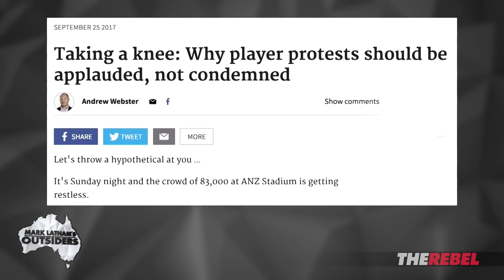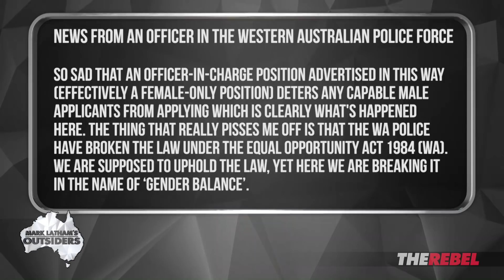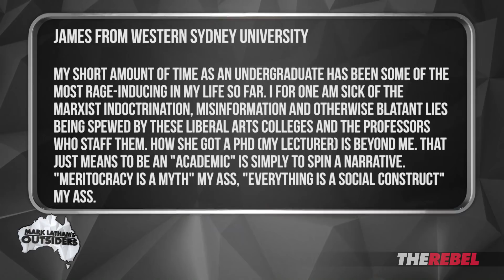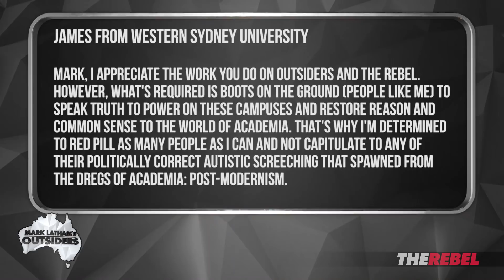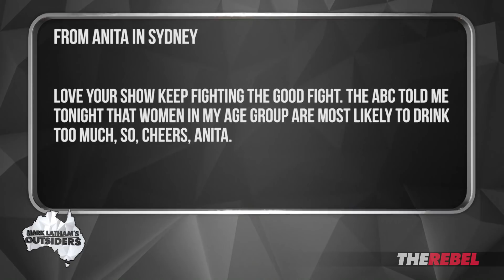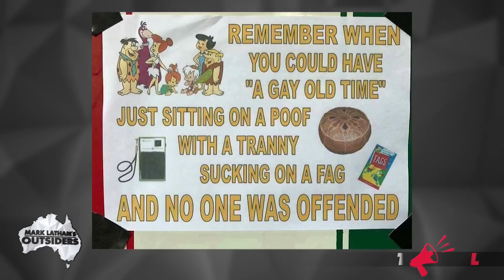Mark Latham's Outsiders: Respect the National Anthem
Tonight on Mark Latham’s Outsiders: the Left-wing journalist who wants to bring America’s divisive national anthem boycott to Australia.

Plus how political correctness has humiliated an Australian Army Officer.

Our panel of Peter Baldwin and Peter Crawford discuss where their old Left colleagues have gone wrong on free speech and education reform.

There’s ZEG’s cartoons, the Outsiders’ Outhouse and Left Lunatic of the Week (guess who?)